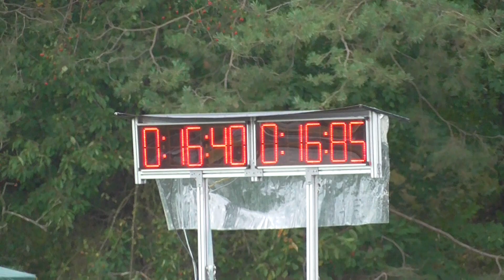SDH Žernovník A ženy v Perálci 2023 16,85